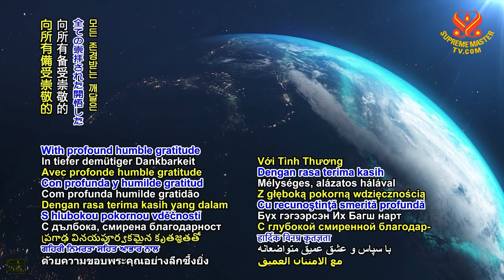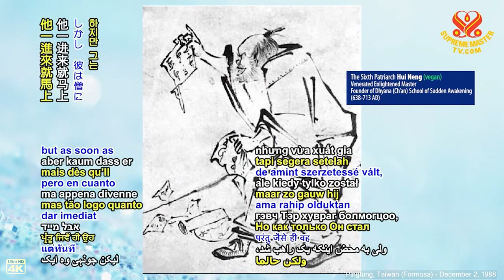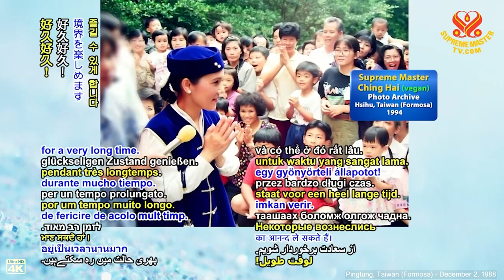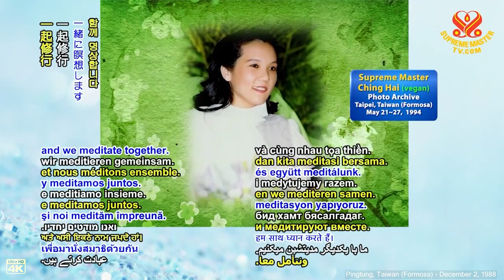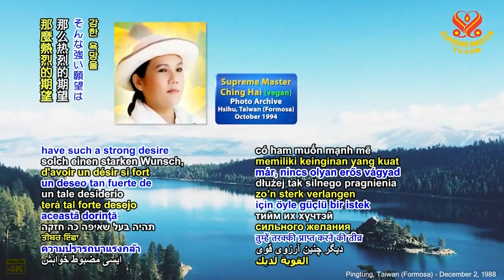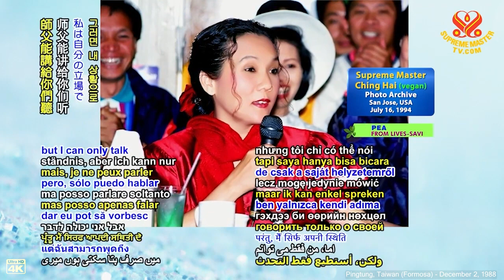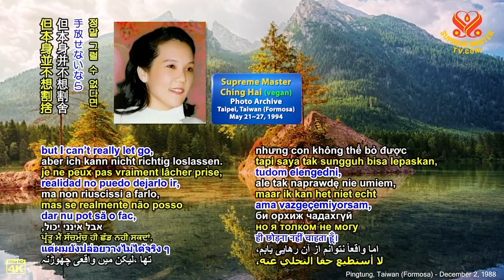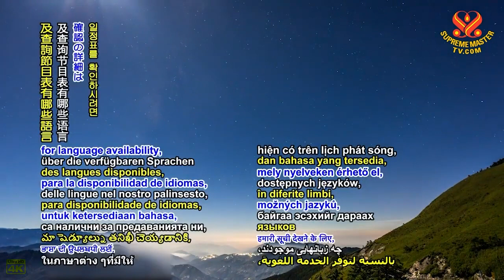Bổn Phận Duy Nhất Của Minh Sư Là Giải Thoát Con Người - Thanh Hải Vô Thượng Sư